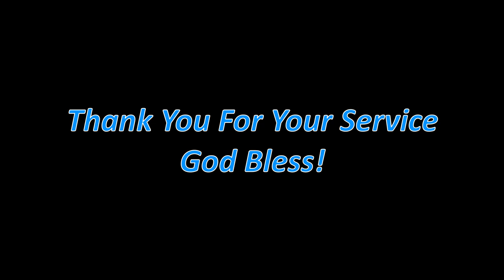How to Celebrate Memorial Day During a Pandemic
Inflatable pool
Above ground pool:

Inflatable pool:

Thank you all for your service!  As an USAF Veteran, I know what it means to serve our country.  And I thank you from the bottom of my heart!

Fan Mail:
My Favorite Groomer, LLC
4364 Western Center Blvd #141